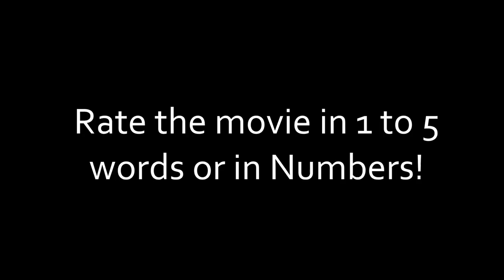Zlog #007 👑 One to five words or in numbers - Challenge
Zlog VII * One to five words or in numbers - Challenge